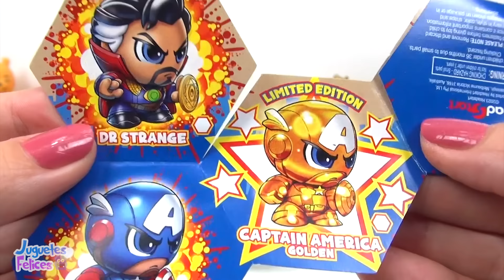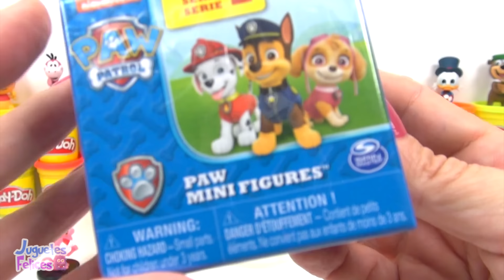Huevo Sorpresa Gigante de Escandalositos en Español Latino de Play Doh Juguetes Escandalosos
Hola amigos y amigas, bienvenidos a Juguetes Felices. Hoy tengo un huevo sorpresa gigante de Escandalositos. Es una serie de televisión animada.  Está hecho completamente de Play-Doh y lleno de sorpresas divertidas.